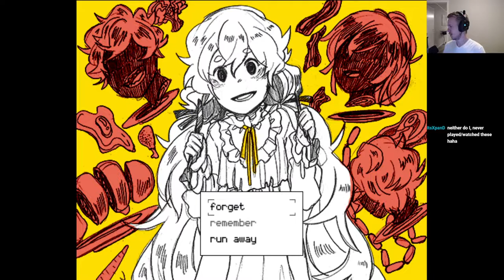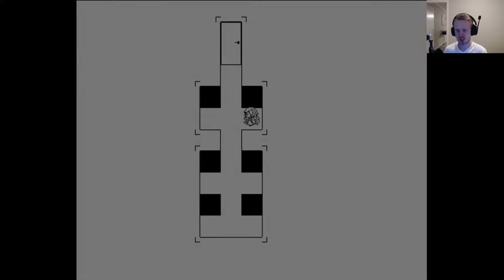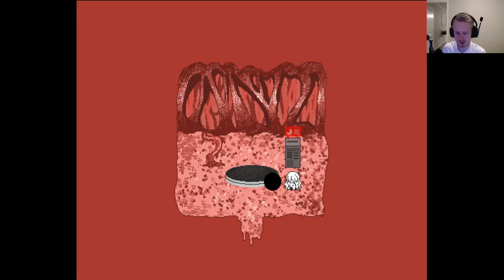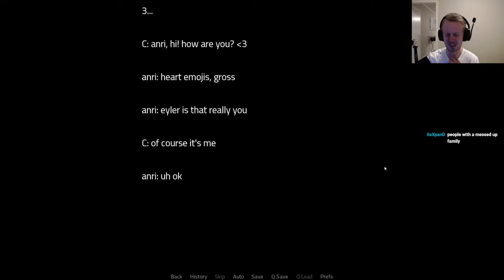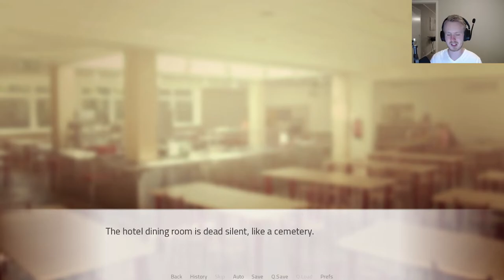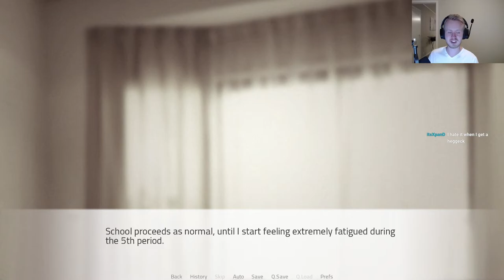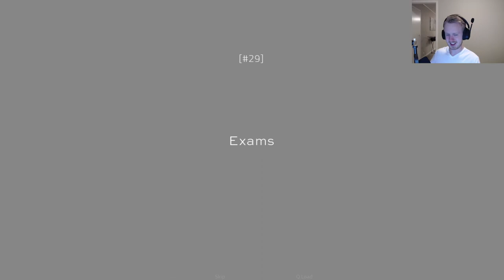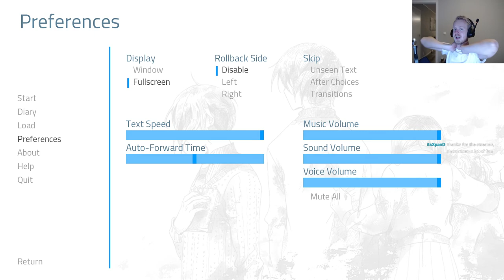Hello Charlotte Delirium + Heaven's Gate